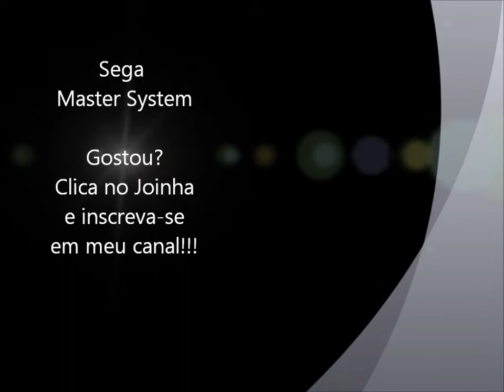Golvellius - Valley of Doom (Master System) Abertura e Início do jogo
Abertura e uma pequena parte inicial do jogo Golvellius para Master System